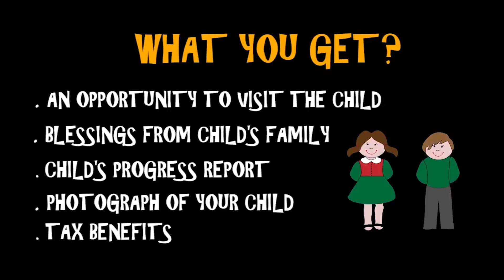Gursewak Singh and his Sister Under the Shade of Akal Academy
Akal Academy, Baru Sahib is providing low cost education to unprivileged students residing in villages, who don’t have access to basic facilities and sound financial conditions. Students here are evolving into all-rounder. Gursewak Singh and his sister Davinder Kaur are studying in this prestigious institution.